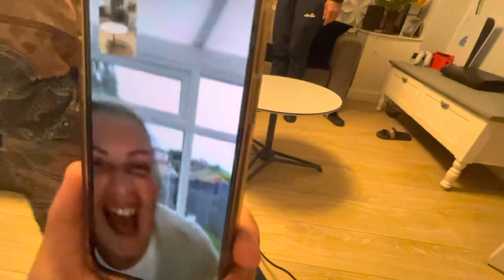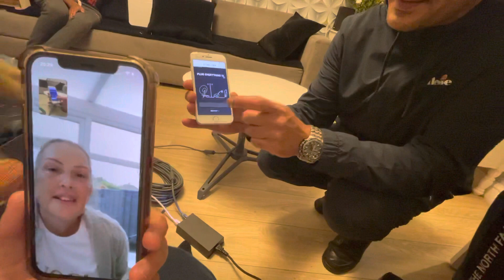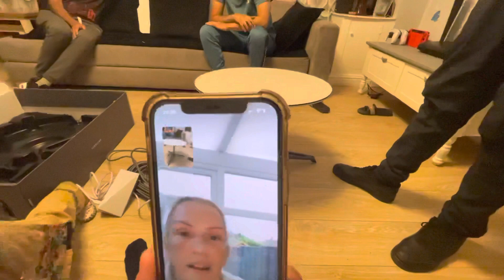SPACEX STARLINK SETUP BIRMINGHAM UK (I FAILED) PART 1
Unboxing and initial setup of my Space X Starlink satellite internet.
My aunties are really interested in it as you can hear one of my aunties explaining it to the other, that’s why they were on FaceTime.
And yes we were all excited (really exited) I had to contain my excitement but couldn’t contain my smile.

I was also wrong about closing my Starlink account as Space X do not guarantee to reactivate service to the Dishy once deactivated as we are in BETA.
Guess they need BETA to provide data to Space X, Completely understandable and I’m definitely happy to keep it running after seeing the speeds, as fast as a Tesla. Great work Elon Musk.

I’ll update with a part 2 of me placing it in the rear garden to check it.